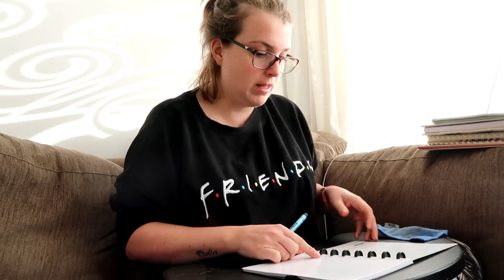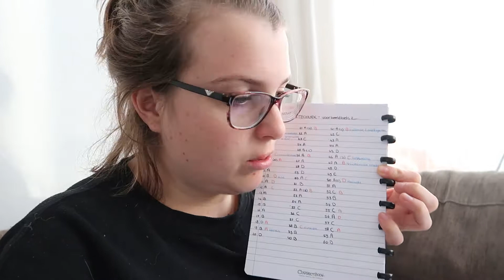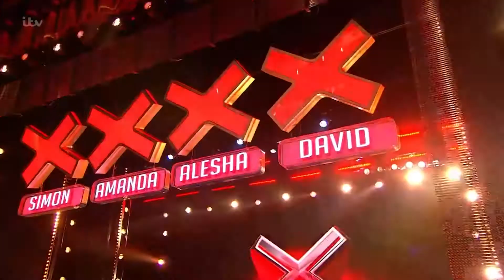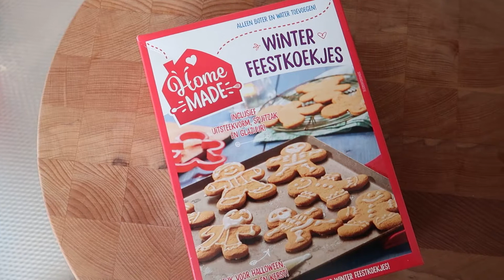LEREN voor de TOELATINGSTOETSEN van de PABO📚 + Lucas LOOPT!👶 | VLOG 213 | Natasja Online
Het is zondag en dat betekent dat ik met jullie een nieuwe weekvlog deel. In deze nieuwe vlog ben ik natuurlijk keihard aan het leren voor de toelatingstoetsen van de pabo, want in deze vlog heb ik de toetsen. Maar ga ik het wel redden. ? Verder heeft Lucas een volgende mijlpaal behaalt: hij kan namelijk lopen! Trotse mama hier! Na alle toetsen had ik ook eindelijk weer écht tijd voor mijn kinderen en dus hebben we er een aantal hele gezellige dagen van gemaakt. Dat en meer in deze nieuwe weekvlog! Veel plezier met kijken!

♥ HOOFDSTUKKEN:
0:00 In deze weekvlog
0:34 ZATERDAG - Ik ga het niet redden + Lucas eerste stapjes
8:18 ZONDAG - Leren, leren en nog meer leren
9:37 MAANDAG - Lucas loopt!
12:57 DINSDAG - Toetsdag!
14:12 DONDERDAG - Veel bakken + ik mag niet zingen
18:19 VRIJDAG - Torens bouwen + de meest foute kersttrui?!

♥ Welkom op mijn YouTube kanaal Natasja Online Hier vind je iedere zondag een nieuwe weekvlog over mijn chaotische, gekke en emotionele momenten als mama van twee kindjes die ook graag nog gewoon haar eigen ding doet en me-time enorm belangrijk vind. Daardoor blijf ik een leuke vrouw én moeder. Zo hoop ik jou te kunnen inspireren!

En als je jezelf nu afvraagt wie ik ben, volg me dan vooral ook even op social media (de links staan hierboven). Maar in het kort: ik ben Natasja Hufnagel - van Schijndel. Momenteel 32 jaar en al 13 jaar samen met Roy, de liefde van mijn leven. In september 2017 ben ik mama geworden van ons dochtertje Isabelle en in november 2019 is ons zoontje Lucas geboren. In het dagelijks leven werk ik parttime als dans en drama juf op een hele leuke basisschool en houd ik van series bingewatchen, naar de bioscoop gaan, spelletjes spelen, pretparken bezoeken, sushi en ander good food en knuffelen met onze Zwitserse Witte Herder Odin. Verder begin ik in februari 2020 aan de pabo!

♥ DEZE VIDEO BEVAT GEEN BETAALDE SAMENWERKING. WEL GEKREGEN PRODUCTEN.